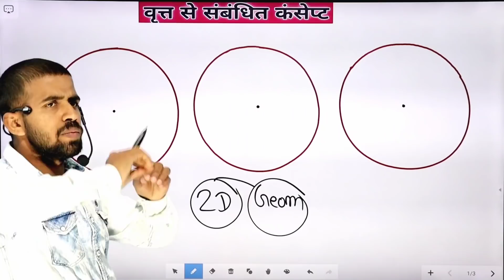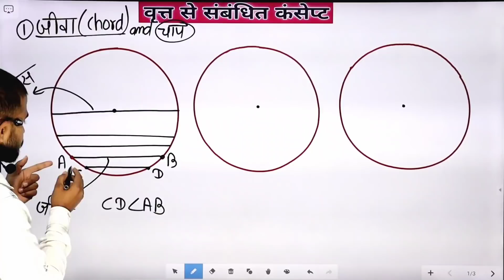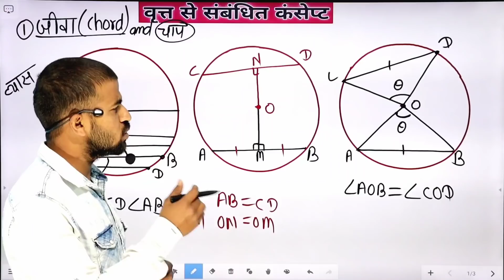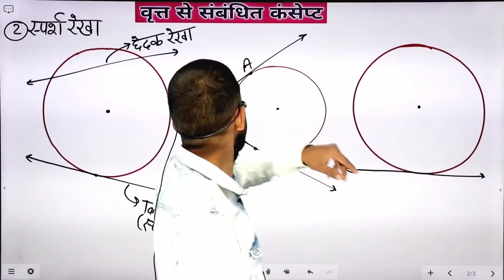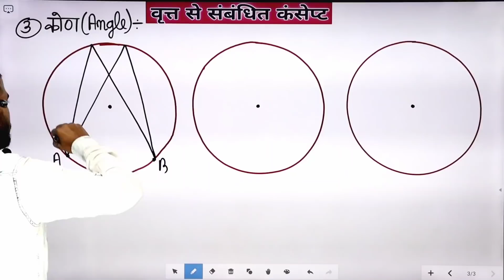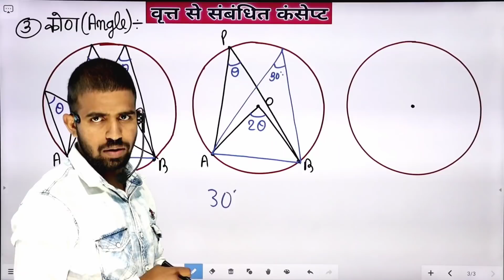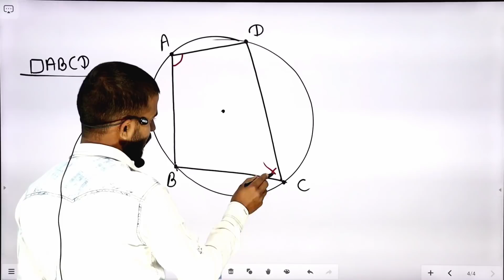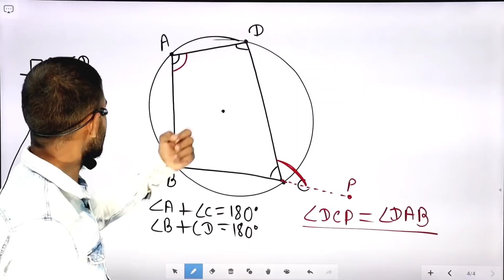वृत्त से संबंधित कंसेप्ट | प्रमेय | Multiconcept Of Circle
🔴 Download Our Application Today & Start Preparing!
This video explains about circles concepts.

🌟Follow us and never miss an update!

genius maker
by rajneet sir
mathematics
maths mcq
maths tips & tricks
maths concepts
maths online
maths competitive exam
mathematics success
maths bhumi course
mathematics analysis
mathematical class
mathematics online coaching
learn zameen napna
bhumi paimais